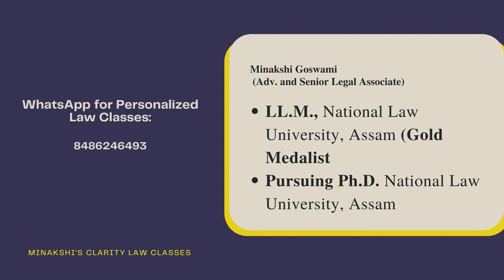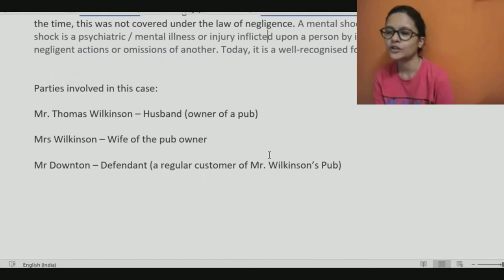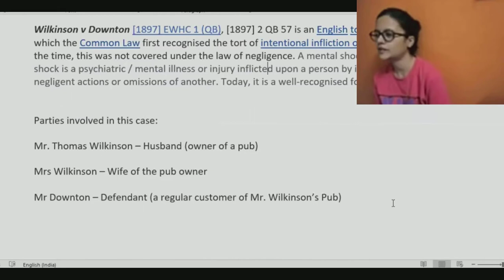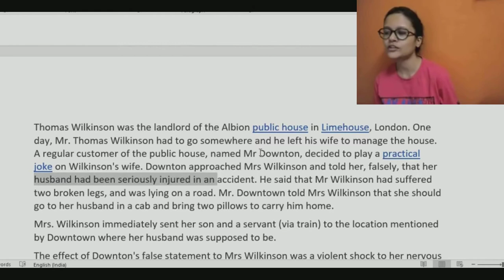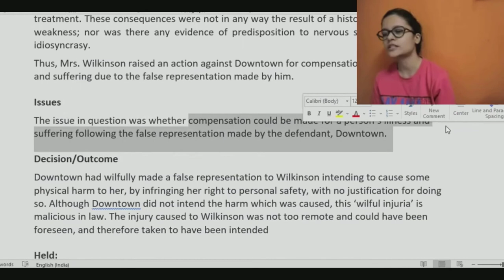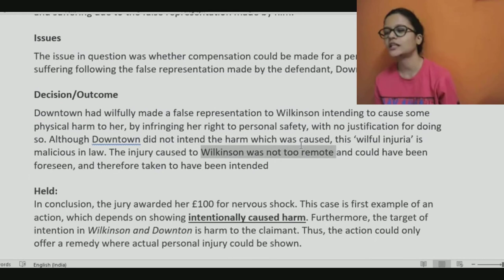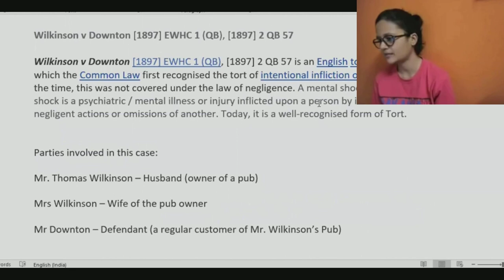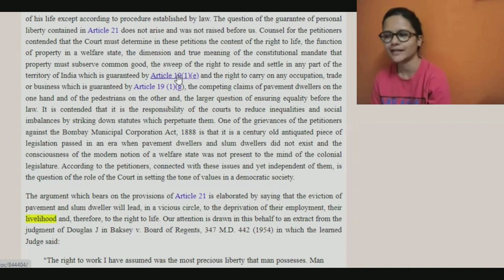Wilkinson vs Downtown (1897) | Tort of Nervous Shock | KSLU